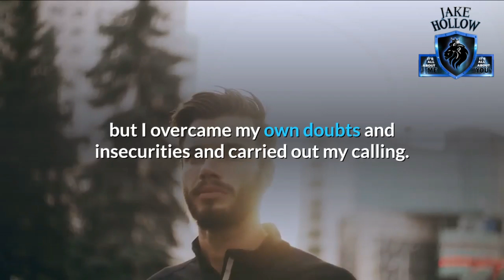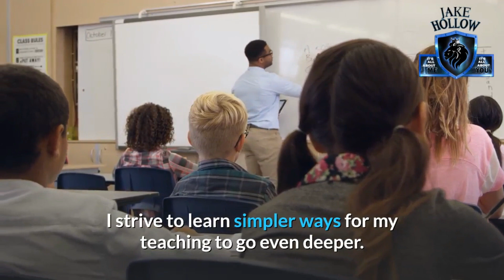Purifying Our Mind and Body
When you think of a Life Coach, what goes through your mind?

Are they there to help you or pocket your money?

Everybody has to make a living, but are they doing it because they have the passion and skill to help or is it just for other means.

Please click "Like", "Share", and leave a "Comment" directly in the video comment box.

The excerpt is taken from “How to Deal with Emotions and the Life of a Motivational Speaker,” so for more detail pick up the book.

Facebook Messenger ➡ m.me/JakeHollowAuthor ⬅

👍 Facebook Production Page @ How to Deal with Emotions and the Life of a Motivational Speaker